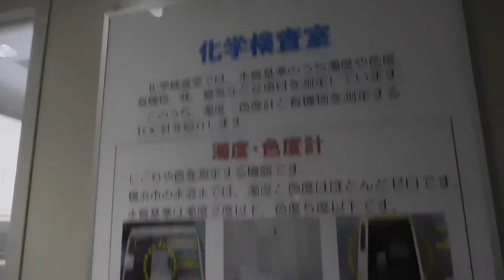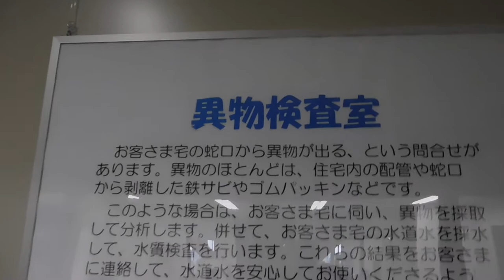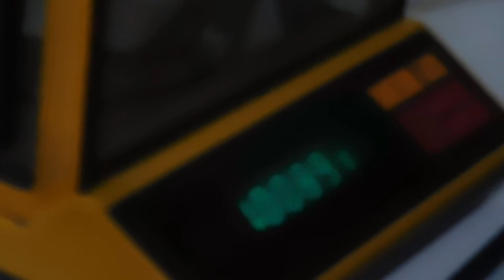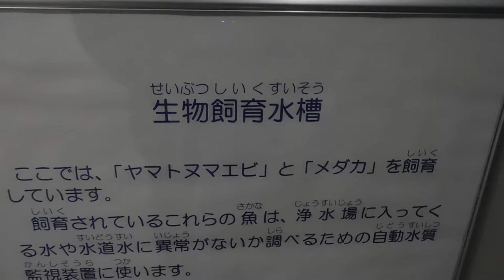DSCN3552西谷浄水場特別見学会20170401水質検査室